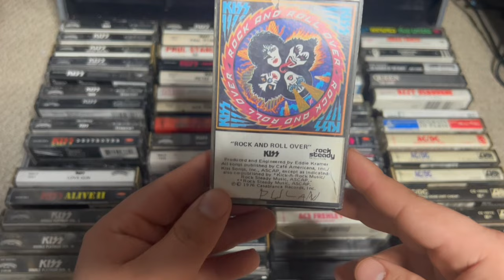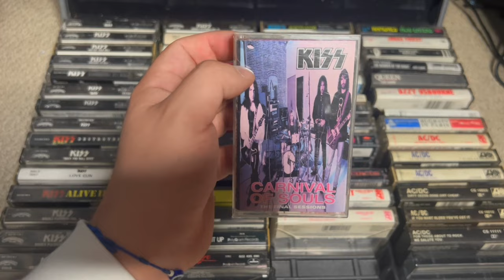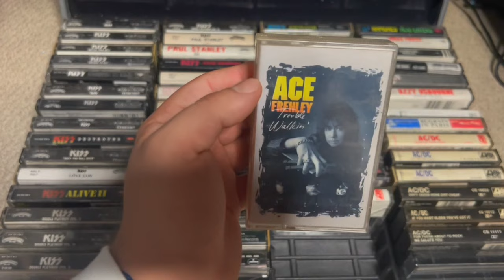MY KISS CASSETTE COLLECTION - OGs, European Imports, '97 Remasters & more!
On this video, I will be showcasing my KISS cassette collection.

Equipment:
Audio Technica AT-LP120XUSB

Accessories:
7" Vinyl Adapter
Audio Technica Stylus Cleaner